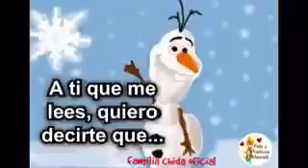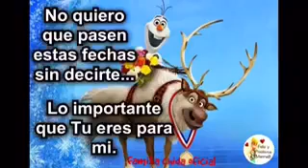Feliz Navidad para una amiga